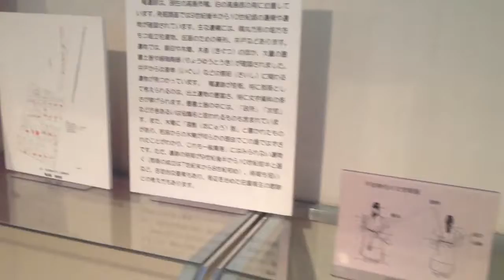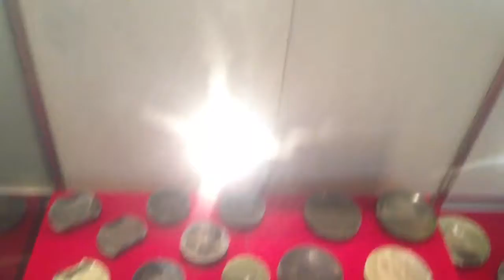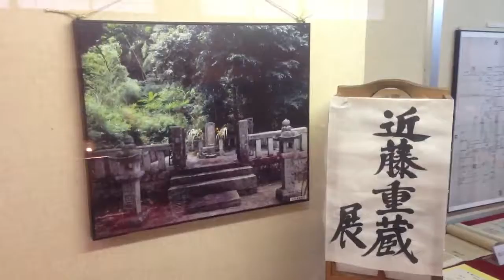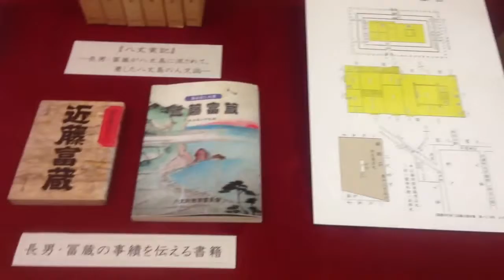高島歴史民俗資料館２階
「英雄伝説・継体天皇と織田信長の足跡周辺を訪ねてー高島市ー」

高島歴史民俗資料館
「鴨稲荷山古墳」近くにある施設。
高島市の歴史・民俗・考古学資料を収蔵している施設。